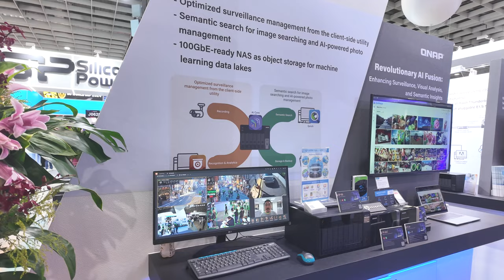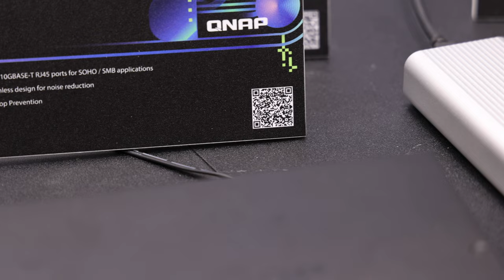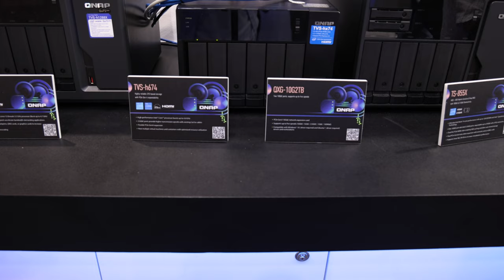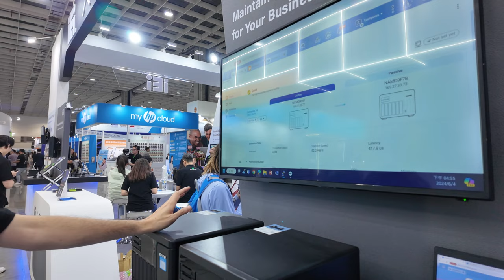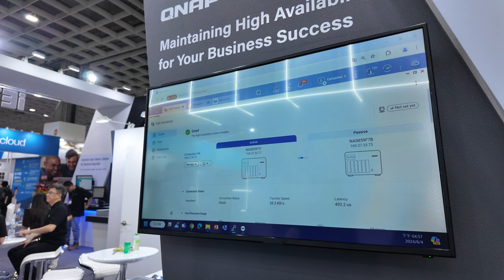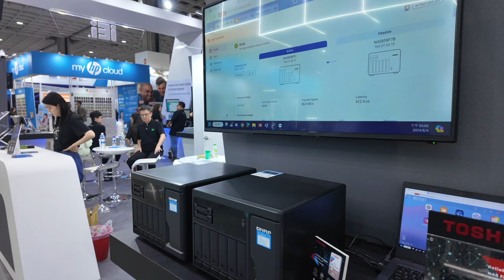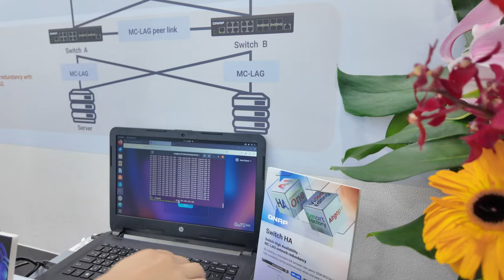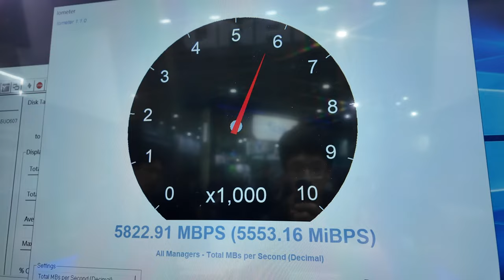【COMPUTEX 2024】NAS 的讀寫速度能到 5,000 MB/s？AI 加持過的 QNAP 還有好多新玩意！COMPUTEX 2024 QNAP 巡禮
這次看到 QNAP 展出的 25G 以及 TB4 NAS 性能真的是非常驚人，真希望我們工作室有朝一日可以用上。也感謝 QNAP 的工作人員非常認真的介紹他們一些針對企業用戶的解決方案，現場看他們 Demo 感覺表現上是真的還不錯，有些甚至比我想像中的還要好，在座各位大老闆可以考慮看看，或是你們可以去說服你們的老闆導入看看。

拍攝器材
（感謝 Canon 台灣贊助器材）
Canon RF24-105mm f/4-7.1 IS STM
Canon RF24-105mm f/4L IS USM
Feiyu AK2000
Shure SM58

儲存設備
TEAMGROUP T-CRATE EXPERT CFexpress Type B Memory Card 512GB
TEAMGROUP T-CRATE EXPERT SDXC UHS-II U3 V90 Memory Card 128GB
TEAMGROUP T-CRATE EXPERT R31 3-in-1 Memory Card Reader
Lexar Professional 1066x MicroSDXC UHS-I U3 A2 256G